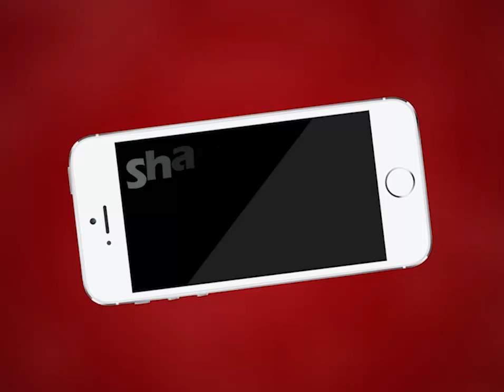Ajmer | मुख्यालय आदेश पर CLOCK TOWER थाना पुलिस की नाकाबंदी | MTTV INDIA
मुख्यालय आदेश पर CLOCK TOWER थाना पुलिस की नाकाबंदी
ट्राफ़िक नियमो के उल्लंघन और lock down नियमो की पालना के लिए की गई नाकाबंदी
नाकाबंदी में नियमो का उल्लंघन करने वालों के बनाए चालान